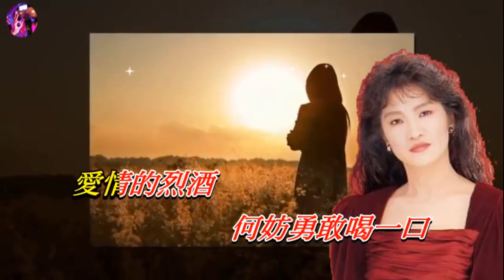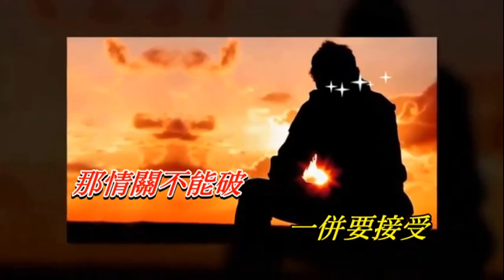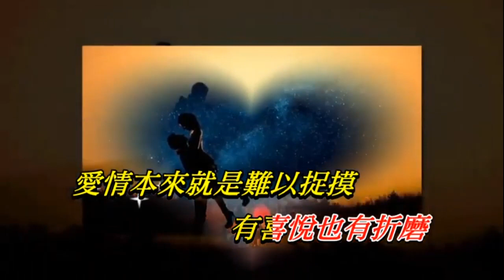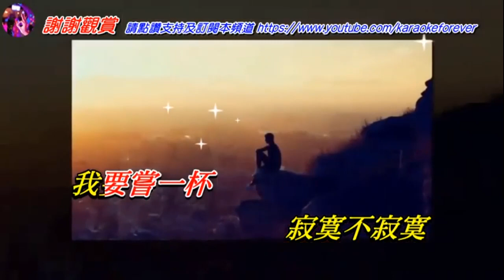愛情的烈酒 -江音(消人聲 KARAOKE)